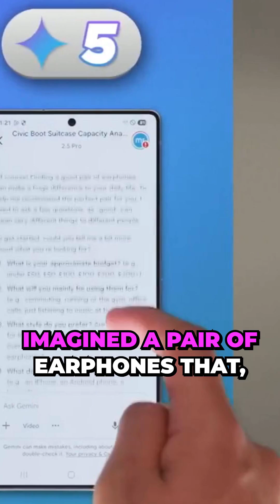The limitations of AI in product research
Can AI really help us find the best earbuds? 🤔 Let's find out!